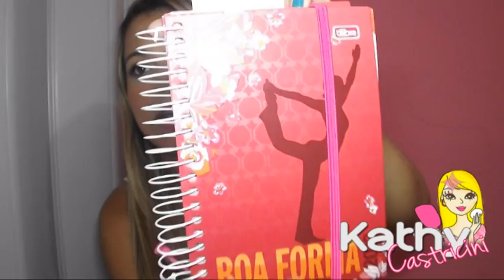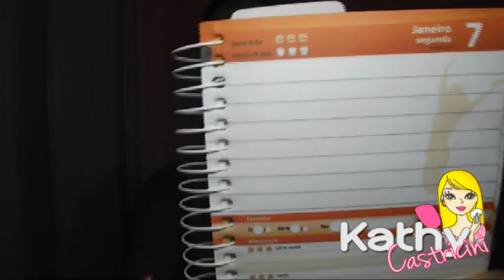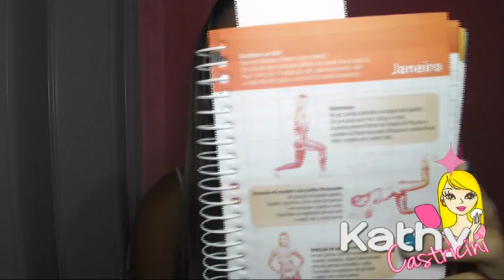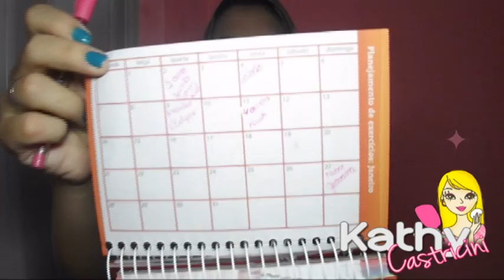Agenda boa forma 2013 - Rotina de Academia